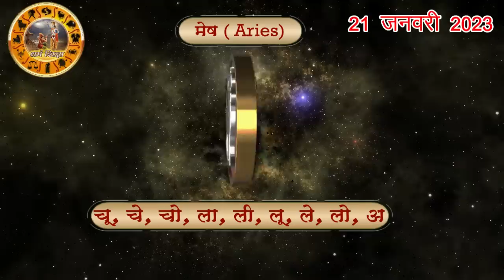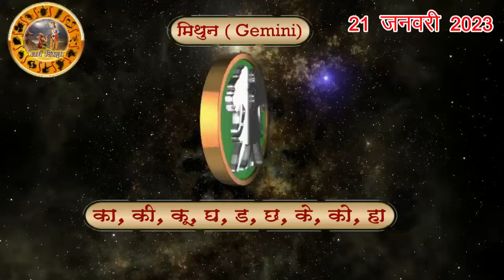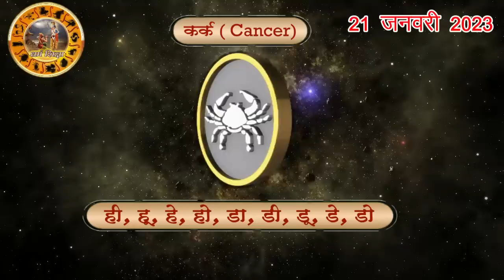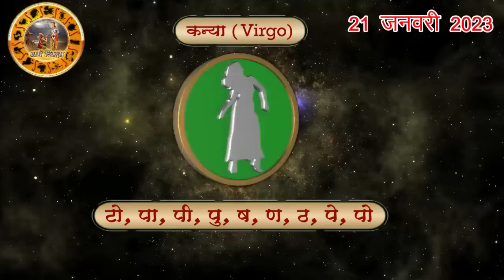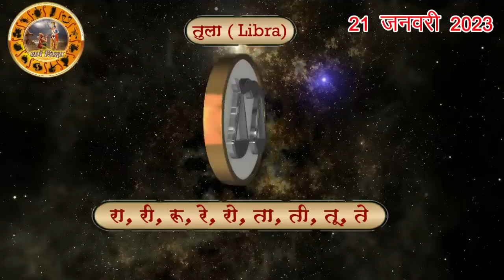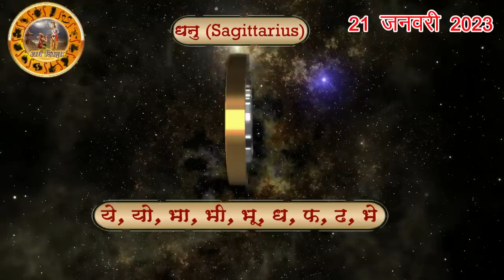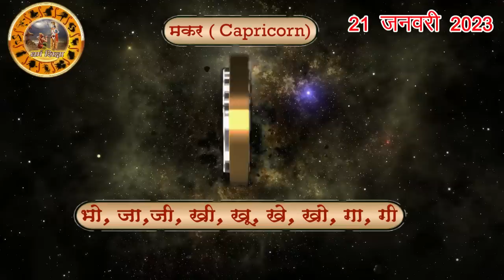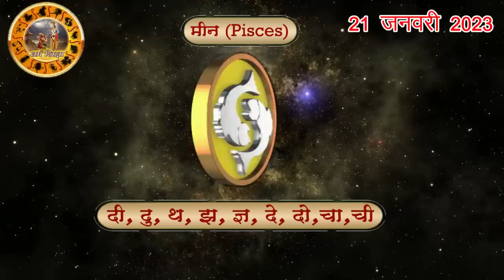Aaj ka Rashifal 21 January Saturday Aries to Pisces today horoscope in Hindi Daily/DainikRashifal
aaj ka rashifal 21 January Saturday aries to pisces today horoscope in hindi,today rashifal 21 January 2023,today horoscope in hindi 21 January 2023,daily horoscope in hindi 21 January 2023,rashibhavishya,daily horoscope 21 January 2023 in hindi,आज का राशिफल 2023,rahshifal aaj ka, 21January2023rashifal,21January2023panchang, aajkarashifal,daily rashifal,dainikrashifal,kumb,AajkaBhavishyafal,AajkaBhagyafal,aaj ka rashifal,dailyrashifal,hindirashifal, dainik rashifal,राशिफल